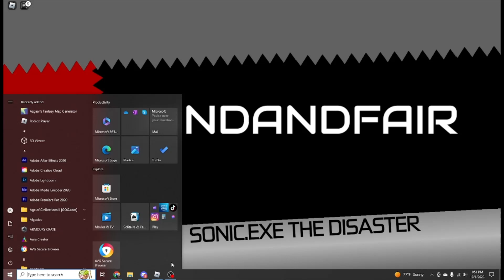Sonic exe Leechaster